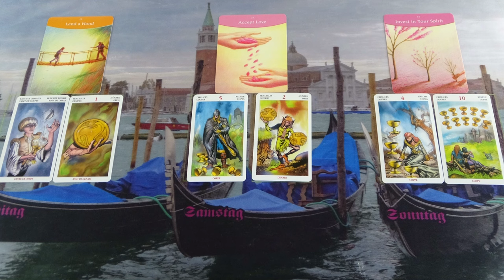Fogadd el az ő szeretetét. Spirituális úton haladsz❣